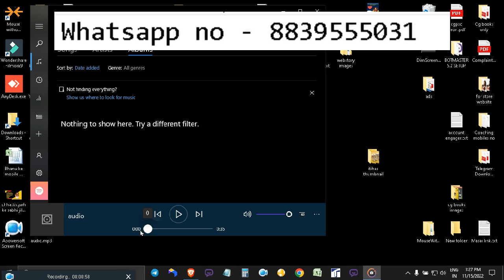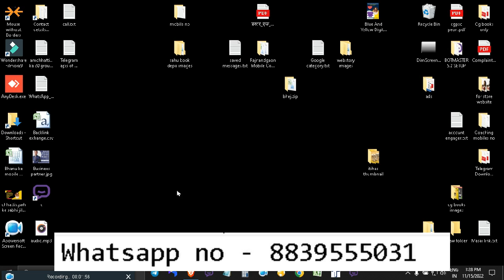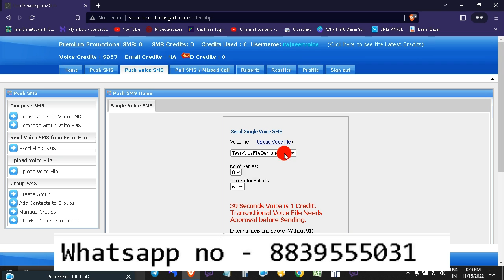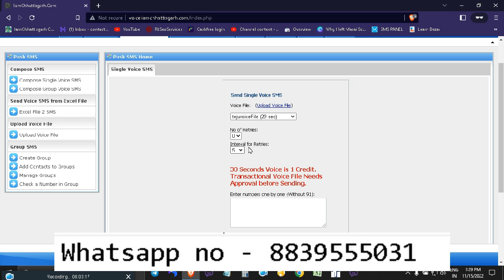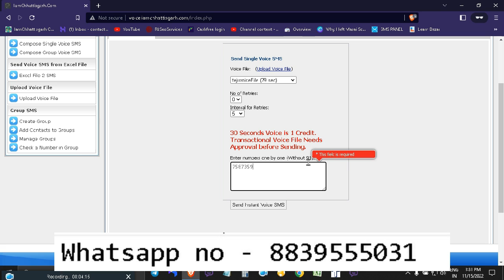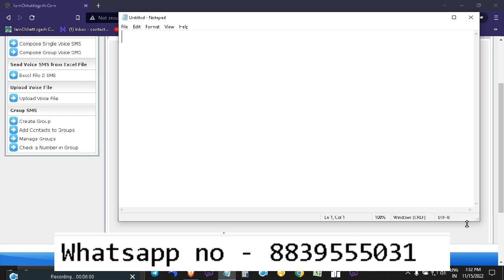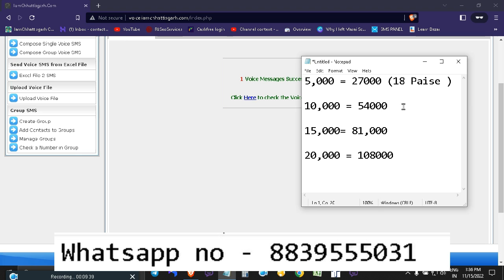🔥 Bulk Voice Call Software | Bulk Voice SMS Software at Cheapest price ever @30 Paise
Pricing -
1 lakh calls = 30,000
50k calls = 15,000
25k calls = 75,00
12k calls = 3600
Below this, Charges will be high.

Free demo available.

Bulk Voice Calls is a simple technology that fire a pre-recorded voice message to hundreds or even thousands of mobile & landline users in a very short period of time.
Bulk voice calls are automated voice calls which involves automated dialing multiple numbers at once using computer managed lists, playing a pre-recorded message to automatically dialed mobile or landline numbers.